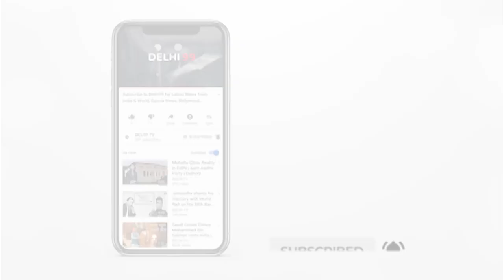Mahamrityunjay mantra on patients in Ram Manohar Lohia hospital | Delhi99